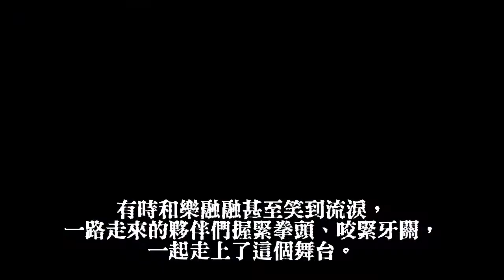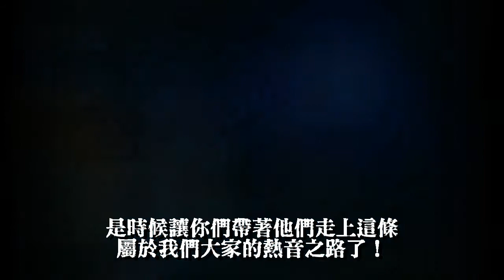杰克音樂年度回顧-1 2018洛克高校-新生音樂節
杰克音樂年度回顧-1
2018洛克高校-新生音樂節

還記得今年4月，你們一起背著琴所完成的夢想嗎？從拍照、練團、影片一直到正式演出，有時意見不合甚至大吵一架，有時和樂融融甚至笑到流淚，一路走來的夥伴們握緊拳頭、咬緊牙關，一起走上了這個舞台。

杰克老師認為教育不能等，故在八年前開始了洛克高校計畫目標要聯合全國高中、職校音樂性社團舉辦跨區全國性的展演，杰克老師的初衷就是讓高二的幹部們帶著高一，讓高一的搖滾新血們在接幹之前有個表演當作練習的目標，讓小高一學習如何參與活動，學習如何宣傳自己，從中去學習怎麼去運作一個社團！
藉此全國性的活動並彼此能交流成長，冀望在臺灣創造一個屬於高中生的初世代，為臺灣音樂文化紮根。

然而如今，與當初的夥伴們正共同經營著這個深愛的社團，同時也進來了一群跟你當初一樣，什麼都不會的孩子們。是時候讓你們帶著他們走上這條屬於我們大家的熱音之路了！別忘了最初的感動。